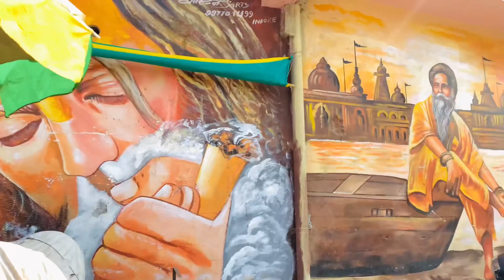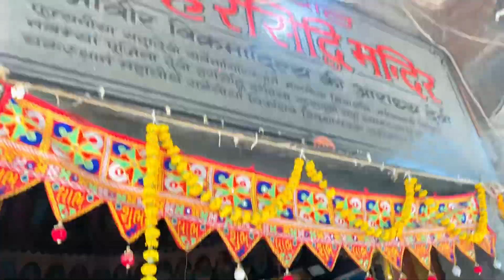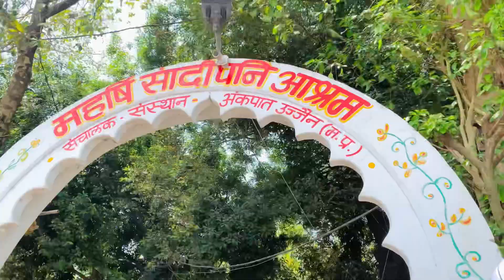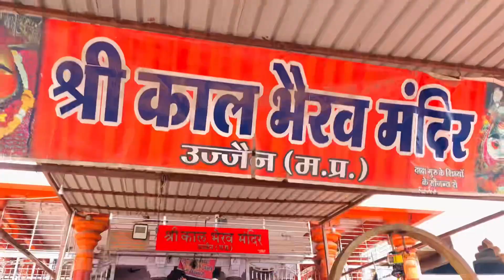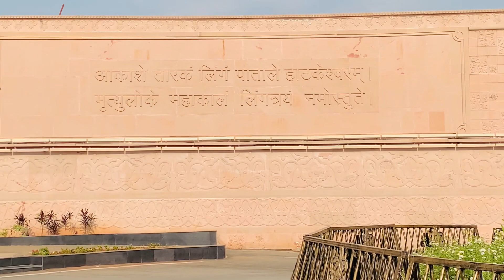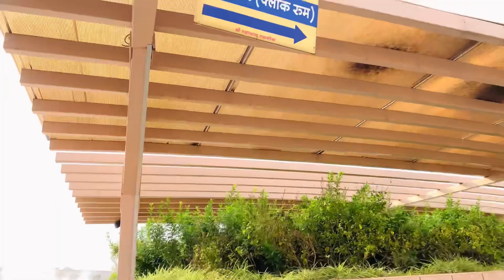Mahakal lok Ujjain | Ujjain Tourist Places | Mahakaleshwar Uijain | Ujjain Tour || MP tourism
Ujjain is situated in Madhya Pradesh and Ujjain is famous for Mahakaleshwar Temple which is one of the jyotirlinga. Ujjain is also famous for kumbh, mangalnath temple and many things related to hindu religion. This video gives you complete virtual picture of ujjain and you will know entire tour budget of ujjain.
After watching this video you can easily plan for ujjain
trip.
Ujjain madhya pradesh ka ek chota shehar hai aur mahakaleshwar mandir ke lie prasiddha hai jo ki 12 jyotirlingo me se ek jyotirlinga hai lekin ujjain me kumbh mela bhi Igta hai aur yaha par kai saare mandir hai jinke darshan ki alag alag manyata hai aur bhakt har din yaha kafi sankhya me aate hai. Is video me aapko ujjain ke mahakal darshan aur kai saare mandiro ki jankari milegi jis se aap asani se yaha ghumne ka plan bana skte hai.